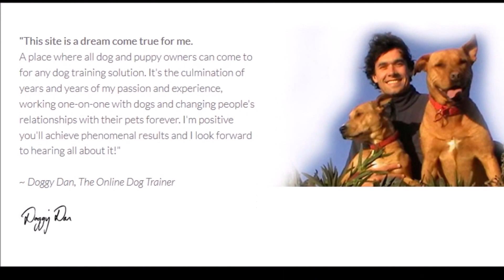Dog behaviour training| Dog training video| Dog behavior training videos by Doggy Dan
Check our Blog for more awesome information on how to raise a perfect dog!

►►► to access the Online Dog Trainer Doggy Dan best dog obedience training guide!

“How to raise the perfect Dog. Dog training tips, Dog obedience training”
Meet Doggy Dan: One of New Zealand’s Most Trusted & Leading Dog Experts Who Makes Training Your Dog HIGHLY EFFECTIVE, SUPER SIMPLE and Most of All…FUN!

The Course includes:

- Learning all you need to know about your dog’s each stage development
-  Quick and easy housebreaking
- The fundamentals of feeding the dog correctly
- All about right approach to vaccinating and how to avoid mistakes in it
- Building perfect dog obedience from the outset, through dog training techniques
- How to keep away from the most common blunders dog owners' make raising puppies and young dogs
- How to solve any dog issue before it becomes a problem

It is very important to understand one main principle about dogs, which can not only transform your personal relationship with your pets, but it’ll help you understand how to control and train them MORE effectively.

Here it is:
Most dog owners believe their dogs think like humans, and many of them even treat their four legged friends like humans!

This is a grave error that many dog owners are still ignorant about, and this often a reason why all dog training and behaviour issues can seriously mess up.

In the Doggy Dan Online Dog Trainer Guide ,one of the best professional dog trainers of New Zealand reveals to you how to properly UNDERSTAND what’s actually going on in your dog’s psyche and explains to what type of commands they do respond, so the whole training becomes  much easier and more efficient!

The Online Dog Trainer Members Only area will give you PROVEN methods that you can study and gradually implement for successful dog training.

Chewing, mouthing, licking, aggression or timidness, jumping on others, pulling the leash on the walk, excessive barking, not responding to call, etc: literally all and every dog behaviour problem is settled when you learn how to be a Pack Leader for your dogs.

where you can find all of dog training hand signals, dealing with dog behavioural issues and many more excellent dog training tips about how to raise a perfect dog.

Doggy Dans Online Dog Trainer review,
5 Essential Commands You Can Teach Your Dog,
Doggy Dans Online Dog Trainer Guide,

Our videos:
Doggy Dans Online Dog Trainer-How to Raise Perfect Dog by Doggy Dan Online Dog Trainer
5 Essential Commands You Can Teach Your Dog|Doggy Dans Online Dog Trainer review
Dog obedience training|Training your dog to walk on the leash|dog tricks